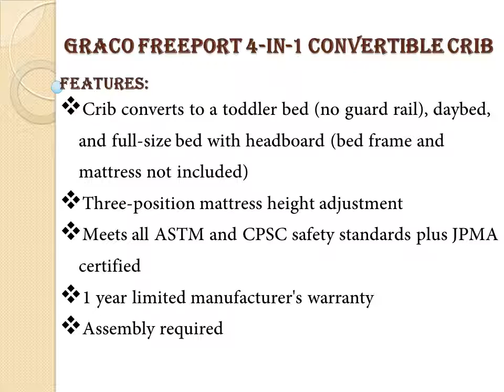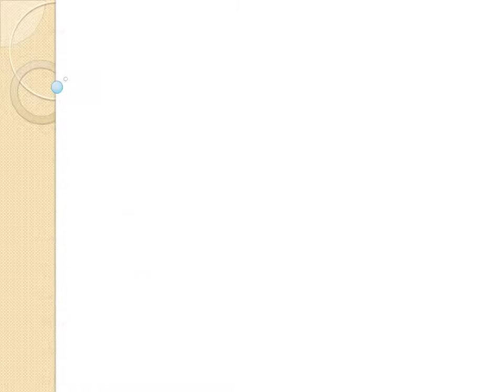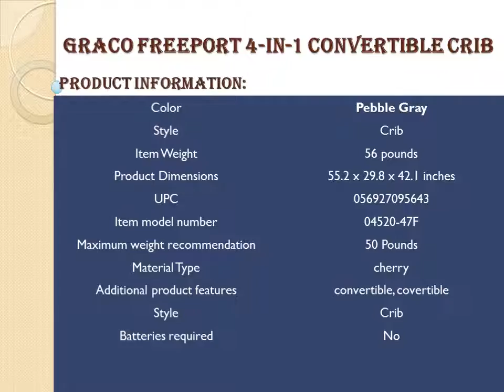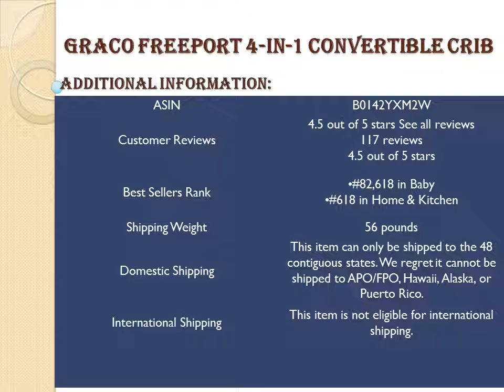Ultimate Guide of Graco Freeport 4-in-1 Convertible Crib, Pebble Gray Review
It is the fantasy of each mother to watch the tyke lay intentionally on the bunk. It is the most secure place to put your youth. On the off chance that you are another purchaser, you need to consider particular figures request to settle on the right decision. There are unmistakable brands open, it is goliath that you consider security and great issues when you need to settle on your decision.